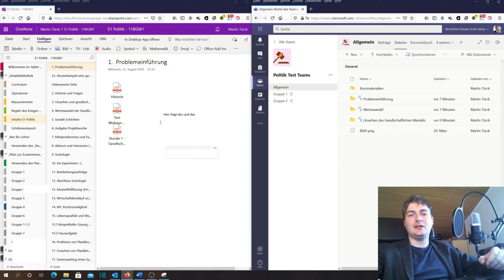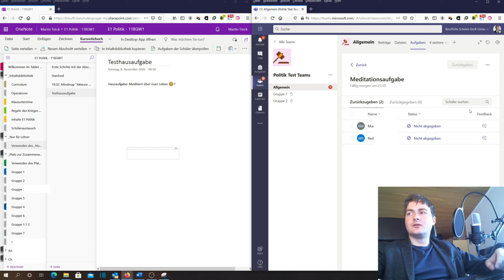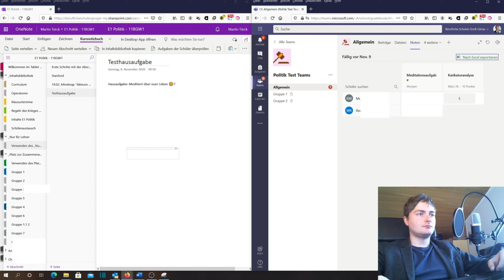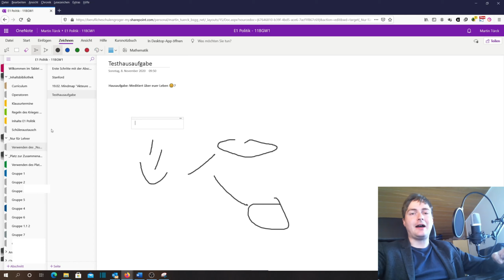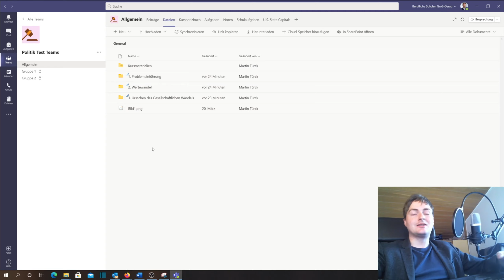Teams vs. OneNote - Was sollte man als Lehrer für seine Klasse nutzen?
Agenda und Zeitsprungmarken stehen unten!

Titel: Teams vs. OneNote - Was sollte man als Lehrer für seine Klasse nutzen?
Das Video richtet sich an Lehrer und behandelt die Frage ob man hauptsächlich im Unterricht für seine Klasse eher Teams oder OneNote nutzen sollte. Beide Programme lassen sich natürlich im Rahmen von Office 365 zusammen im digitalen Unterricht nutzen, allerdings muss man sich z.B. entscheiden wo man eher seine Dateien ablegt und wo man seine Hausaufgaben verteilt.

00:00 Start
00:43 Gemeinsamkeit: Inhalts & Dateiablage
02:26 Gemeinsamkeit: Gruppenarbeit
04:04 Gemeinsamkeit: Hausaufgaben
05:52 Unterschied: Freihandeingabe
06:28 Unterschied: Videokonferenz & Erweiterbarkeit
06:58 Unterschied: Perfomance
07:37 Fazit